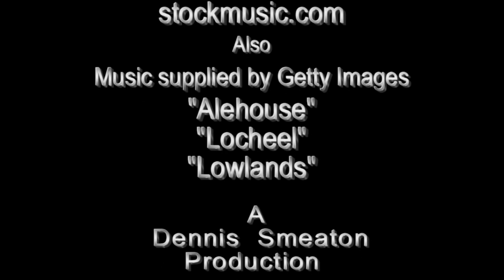"Tons Of Cod Fish" - "Newfoundland And Labrador"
Filmed December 14th 2010 Triton Newfoundland Canada... Tons of Cod Fish suddenly appear in a lock of wharves located by a fish plant...